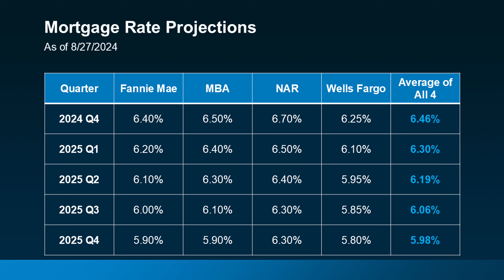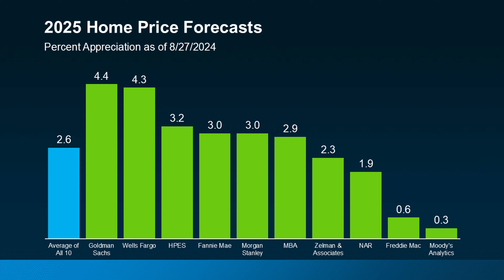What to expect in the Housing Market during Q4 and in 2025 | Los Angeles | Santa Monica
Want to get ahead in Real Estate in 2025? I’m sharing early insights for Q4 and 2025 in my latest KeriTV episode! Make sure to comment "PREDICTIONS" to learn more!

Here's the scoop:

💸Experts are predicting rates to go lower, and you might even get low 5’s thanks to relationship banking.
✨Expect more homes to sell, and demand to rise once rates go down
🏡 Home prices? Expect a moderate rise of around 2.6% nationwide.

Want all the details? Comment "PREDICTION" and I'll send you the link to the full video.

♥️ Popular Playlists Keri TV Real Estate ♥️

The Changing Face of LA Real Estate: Home Prices in the 'New Normal'
Who's Really Moving During the Supply Crisis
How to Sell in a Shifting Market
How to Buy a Home in LA
The Reality of Supply and Demand
Pros & Cons of Living in LA

Shot and distributed out of Human Element LA Real Estate Headquarters located at 1207 Montana Ave, Santa Monica, CA 90403

DRE# 01491049